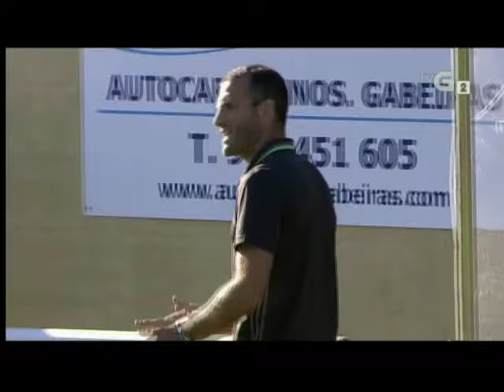SOMOZAS 0 OSASUNA B 2 2B 21/08/2016